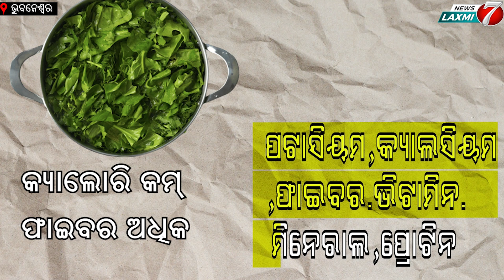Health benefits of mustard greens,ସ୍ୱାସ୍ଥ୍ୟ ପାଇଁ ବେଶ ହିତକାରୀ ସୋରିଷ ଶାଗ